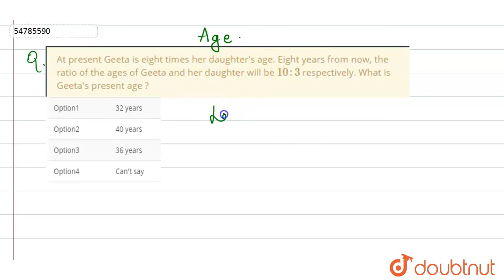At present Geeta is eight times her daughter\'s age. Eight years from now, theratio of the ages ...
At present Geeta is eight times her daughter\'s age. Eight years from now, theratio of the ages of Geeta and herdaughter will be  10 : 3 respectively. What is Geeta\'s present age ?
Class: 14
Subject: MATHS
Chapter: EQUATIONS AND INEQUATIONS
Board:GOVT

👉 Have Any Query? Ask Us.